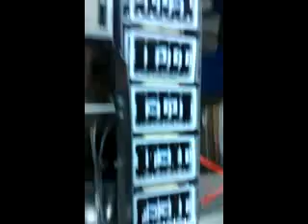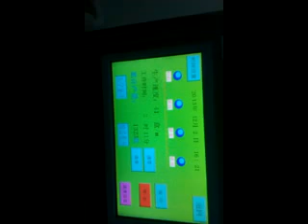Oral solution carton machine line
Ethan  Sales Manager
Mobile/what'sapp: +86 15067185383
Skype: ethan-ygh
LOM MACHINE CO., LIMITED
Love Our Machine, Trust Your Choice!